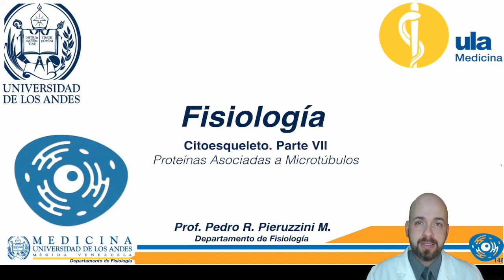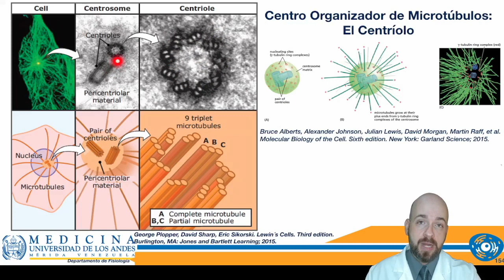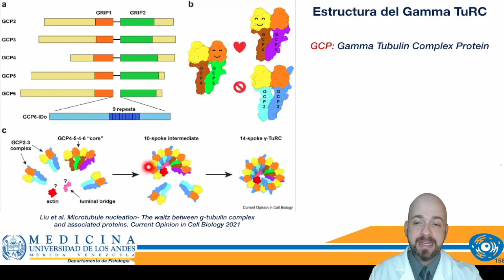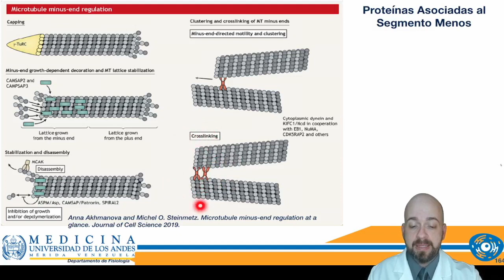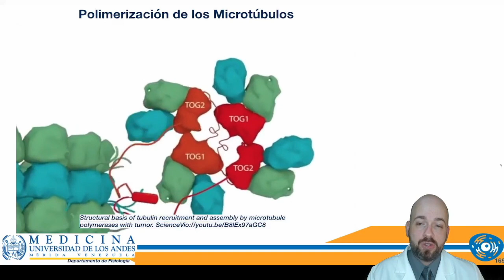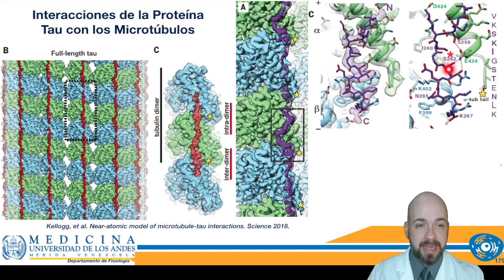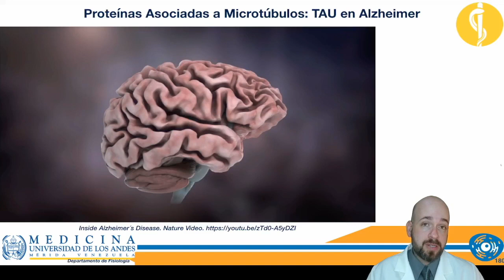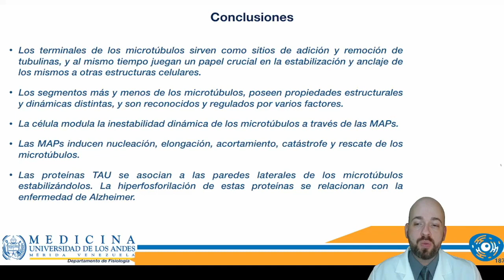Proteínas asociadas a microtúbulos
En este video se describen las proteínas asociadas a microtúbulos, comenzando con las generalidades y describiendo proteínas específicas de la región menos, de la región más, así como también las polimerasas, despolimerasas y proteínas de corte. Se incluye una descripción específica sobre las proteínas TAU, debido a s relación con la enfermedad de Alzheimer.